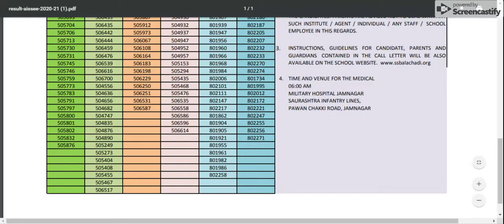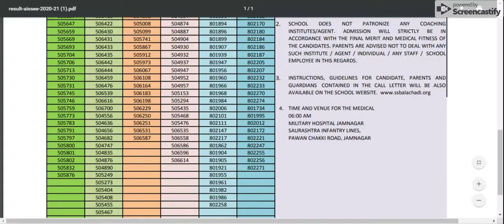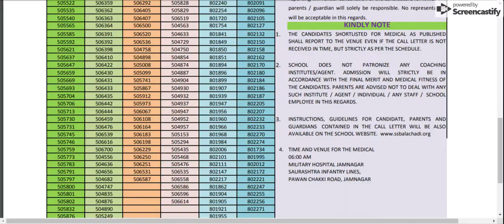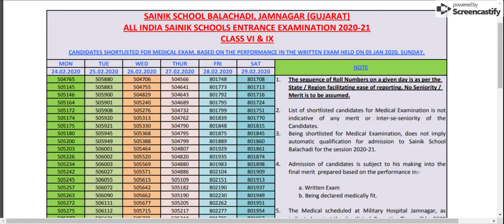Sainik School Balachadi, Gujarat Class 6 & 9 Result 2020 | Er.Vinay Rai | 7419999228